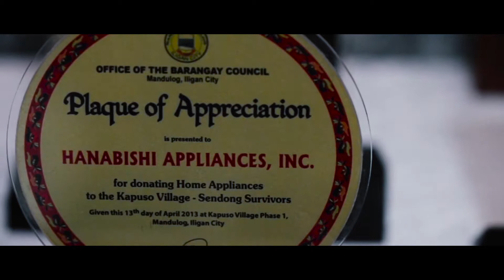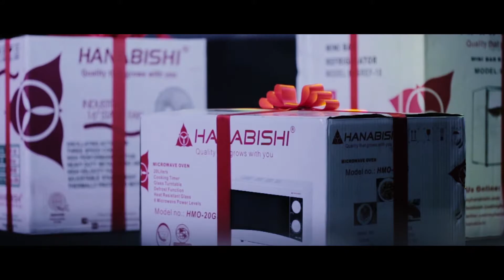Hanabishi Marks 30th Anniversary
Video by AWESOME FELLAS STUDIOS INC.
Address: 2231 Pasong Tamo St., Molave Compound Makati City
Makati